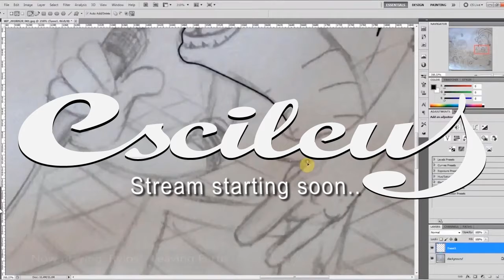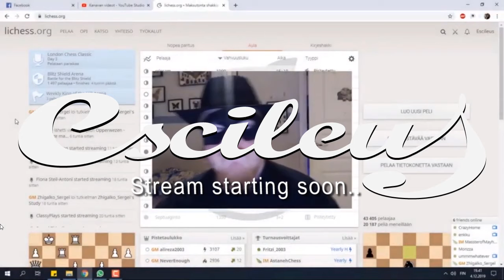Stream Starting Soon